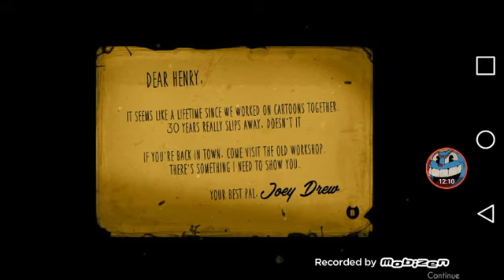Cuphead all 3 bosses (Read Description for download link)